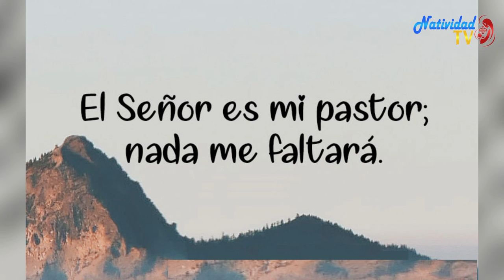SALMO DEL DIA | Miércoles, 17/08/2022 // Hna. MICHEL MATOS